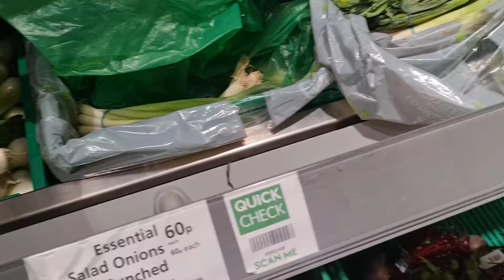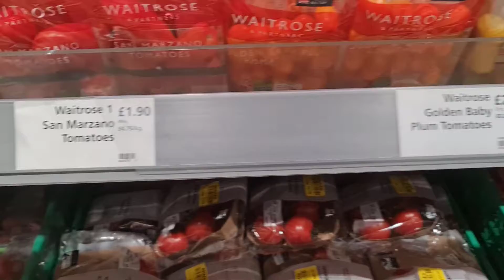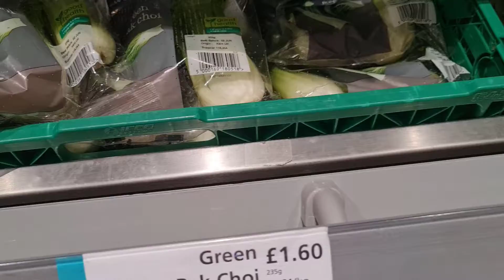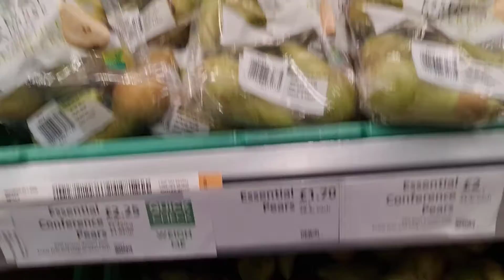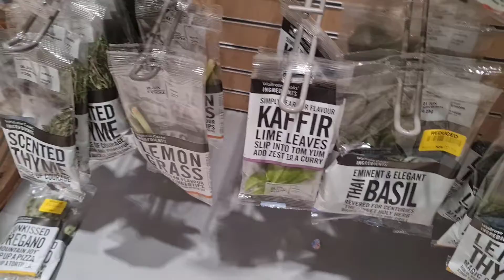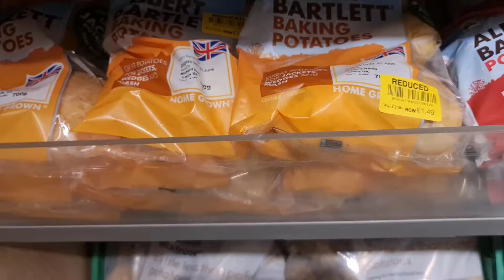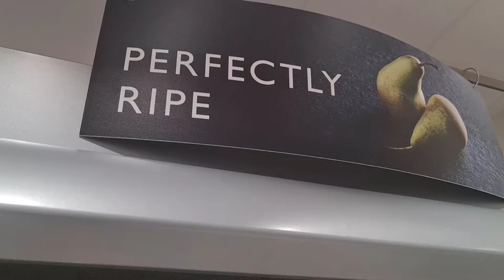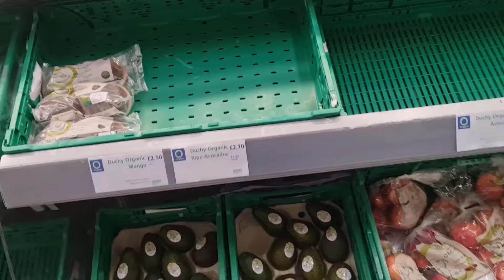Inside UK Supershop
This is a video of an UK Supershop . You can have an idea of what they sell in terms of Fruits & Vegetables.